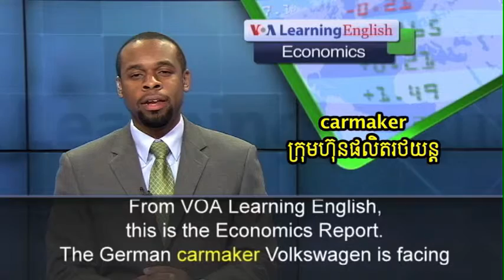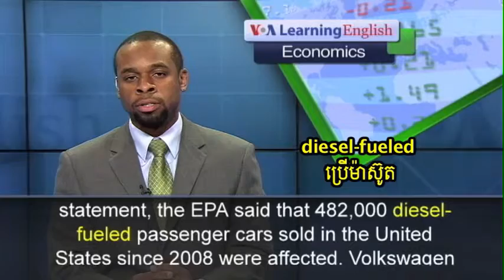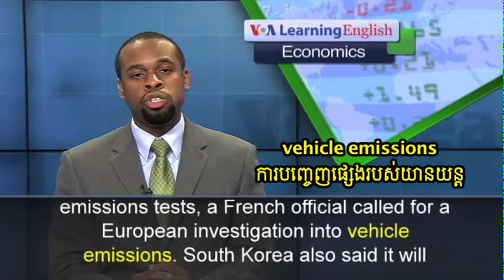Volkswagen Chief Resigns Over Pollution Controls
The U.S. Environmental Protection Agency says computer software in some Volkswagen vehicles gave misleading information in pollution tests. The software problem could affect 11 million vehicles around the world.